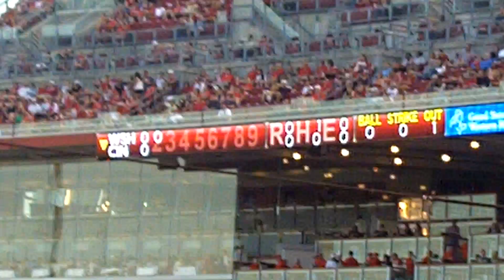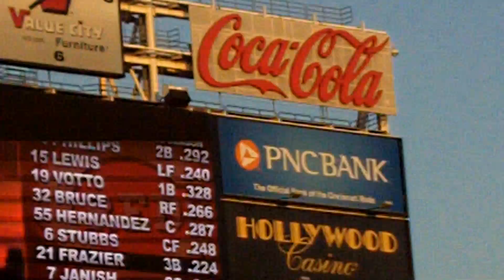20110826 Nationals vs Reds, 王建民 第 2 局